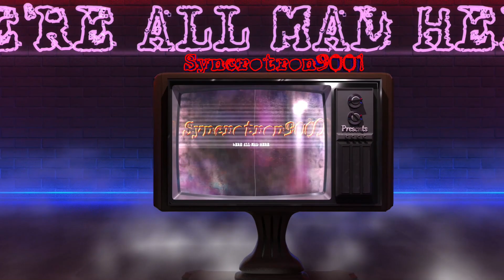Angry Birds - Wasting My Hate - no-edit AMV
no edit AMV - " We've been watching The Wizard of Oz to The Dark Side of the Moon to see if anything lines up significantly. And so far..."

Please support the official releases for both audio and video source material.

Enjoy this fan made AMV!